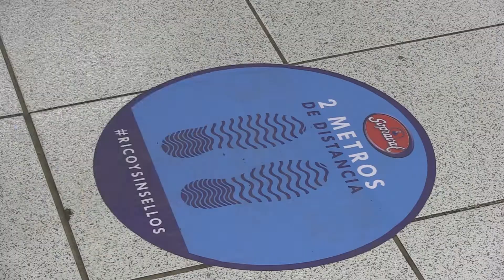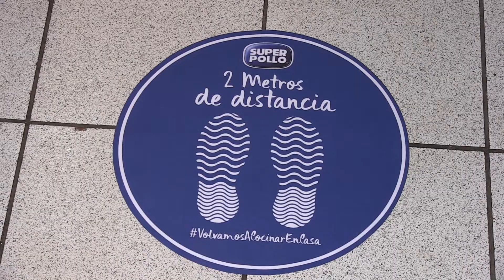AGROSUPER ENTREGA KIT DE CONTINGENCIA A ALMACENES DE LA REGIÓN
El objetivo es reforzar las medidas preventivas al interior de los diferentes negocios para resguardar tanto a sus trabajadores como a los clientes, durante la pandemia.